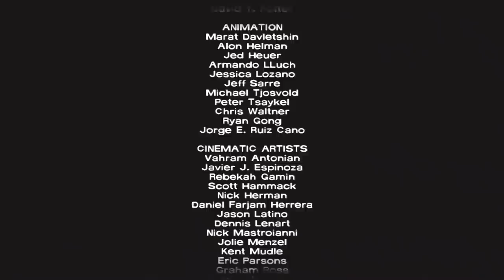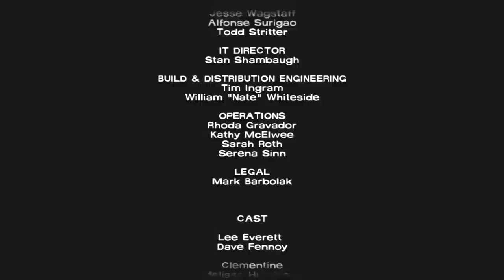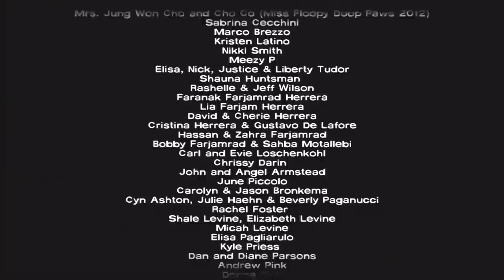Walking Dead Episode 5 Saddest Ending Ever FINAL KG